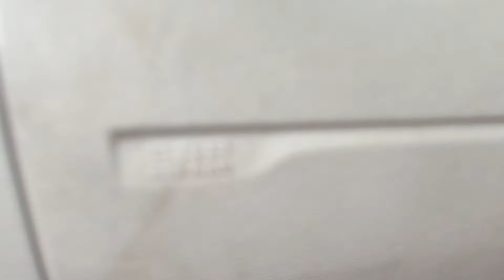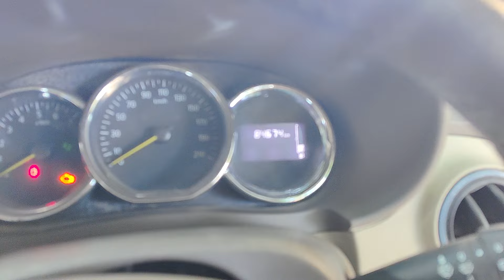Renault lodge 2015 అమ్మబడును manoj cars Warangal kazipet ☎️🙏9849669817,9949995140